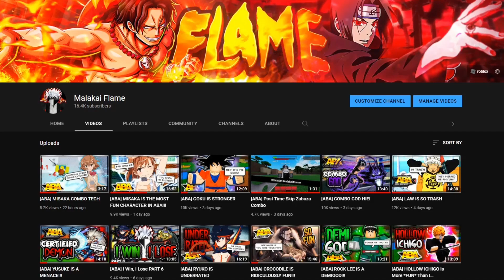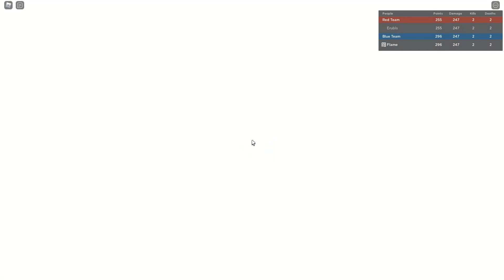UCHIHA TAKE OVER ABA | Anime Battle Arena